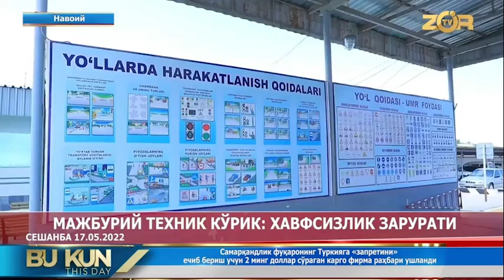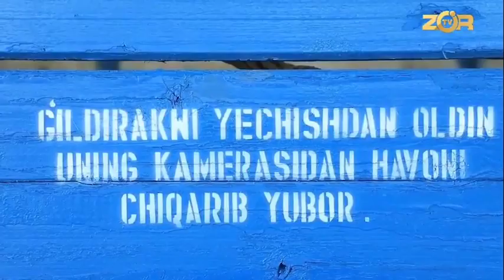Majburiy texnik koʻrik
Navoiyda korxona va tashkilotlarga tegishli transport vositalarini majburiy texnik koʻrikdan oʻtkazish ishlari jadallik bilan olib borilmoqda.